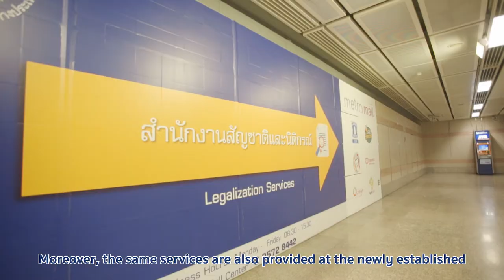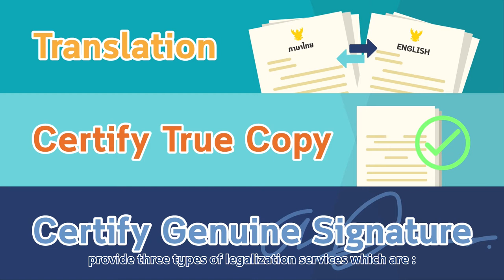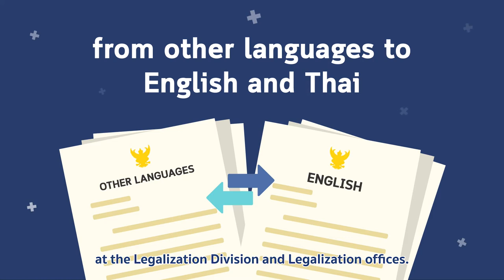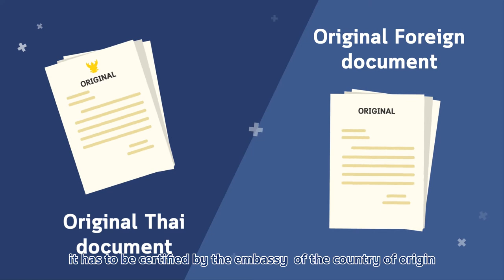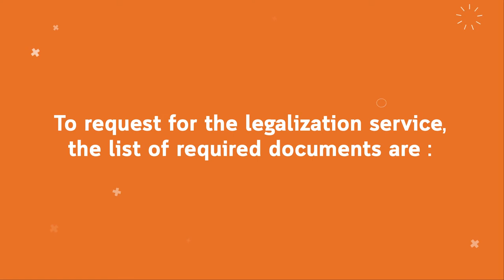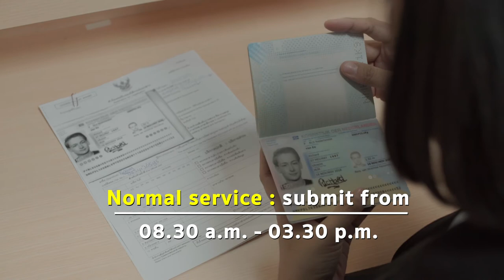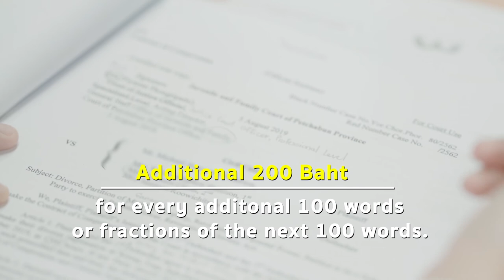Where documents can be legalized